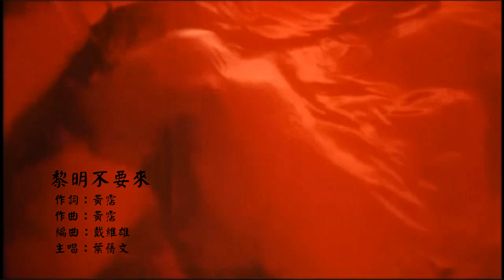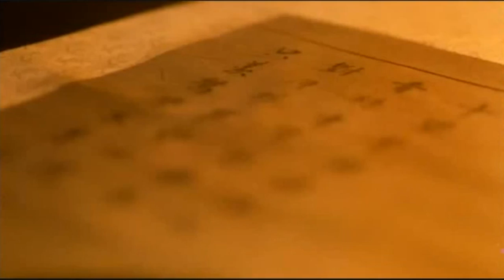📽黎明不要來 (粵)【葉蒨文 Sally Yeh】(1987)「倩女幽魂 A Chinese Ghost Story」[Trailer] HiFi 5.1 Audio (MV)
《倩女幽魂  A Chinese Ghost Story》(1987) Movie  [ Trailer ]

《葉蒨文 Sally Yeh》
Hong Kong Film Award for Best Original Film Song (1991)  [電影歌曲]

plot outline：
寧采臣 是一名收帳書生，
因為帳簿被大雨弄濕，而被迫在一破廟留宿數夜。
道士 燕赤霞 警告他儘快離開，但 寧采臣 沒有理會，
卻被隨之而來的古琴聲引至郊野且遇到女鬼 聶小倩 。

女鬼只能在夜間活動，見陽光會化灰。
聶小倩 為 千年樹妖（姥姥）所控制，被迫引誘凡人，
方便 樹妖（姥姥）以長舌將受害者的魂魄和肉身吸乾。

聶小倩 引誘 寧采臣，卻為其真情所動，不願加害於他。
兩人希望死生相依，然而 樹妖（姥姥）欲將 聶小倩 嫁給 黑山老妖。

寧采臣 求救於 燕赤霞。
二人最終打退 樹妖（姥姥），又消滅 黑山老妖，
使 聶小倩 得以投胎轉世，
于后 燕赤霞 決定回歸 蘭若寺 隱居避世。

                             ---資料來源：(維基百科 ) 官方網站---